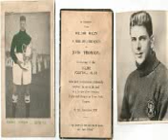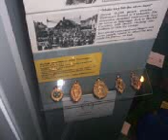John Thomson Tribute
A tribute to the John Thomson who died in an accidental collision with another player whilst playing for Celtic.

Also with the John Thomson Tribute song